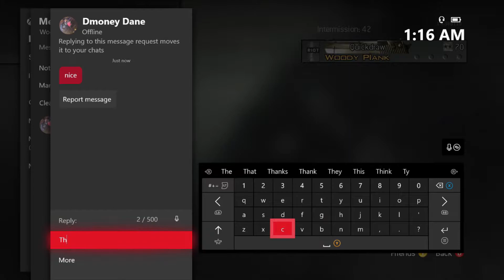I Hit A Killcam?! Road To Sniper MOAB Pt. 2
Nostalgia FPS is a place for Call of Duty discussion, occasional live streams, and great gameplay. I mainly play Call of Duty but enjoy a lot of FPS titles. Thanks so much for stopping by!

In this video I share part two my most difficult challenge, going for a sniper moab! In this vid I hit a clip and got a few messages, this one was a good one!

Song List-

Outro- "Confess" by DrellOnTheTrack

PC Specs:
SSD- Kingston 240 GB SATA
HDD- Seagate 1TB SATA
CASE- Optiplex 7010 MT